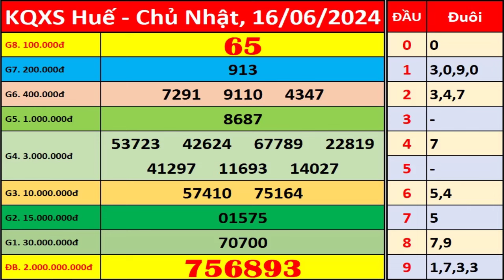Xổ số Huế ngày 16 tháng 6 | XSTTH - KQXSTTH - SXTTH | Xổ số kiến thiết Thừa Thiên Huế hôm nay